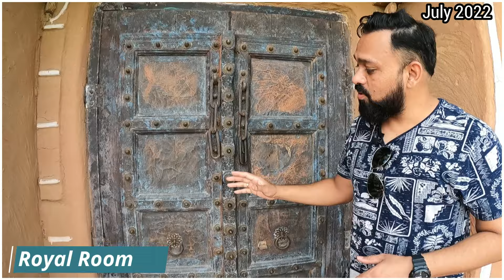Surjivan Resort Gurgaon Part 2 | Best Resort in Gurgaon | Nature friendly Resorts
Surjivan Resort Address:
Naurangpura-Tauru Road, Opp ITC Grand Bharat Hotel, Gurugram, Haryana 122105